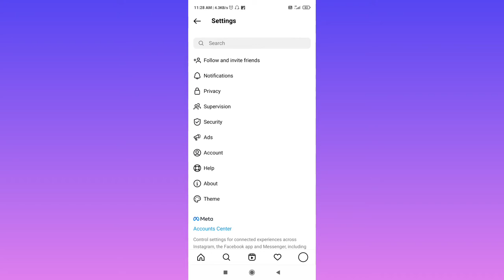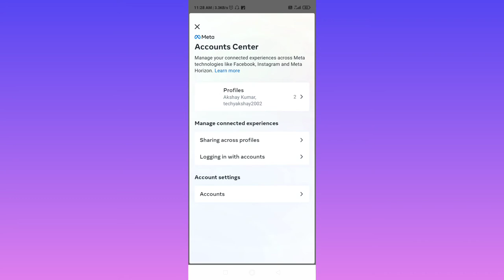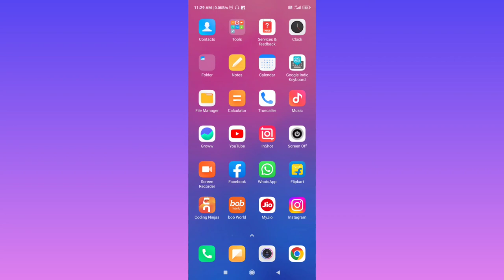Instagram Story Facebook Se Kaise Hataye | How To Stop Instagram Story Sharing To Facebook